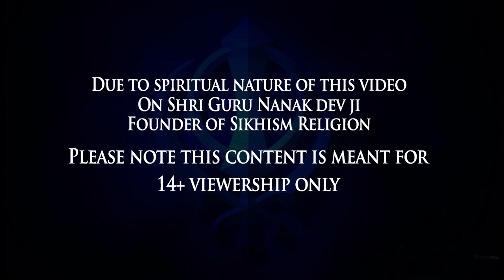Aurangzeb ने Guru Teg Bahadur की हत्या क्यों करवाई ? Mughal | Guru Shri Tegh Bahadur Sahib ji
The martyrdom day of the 9th Guru of Sikhs Guru Tegh Bahadur Singh is celebrated on November 24. He was born in Amritsar on April 21, 1621, to Mata Nanaki and Guru Hargobind, the sixth Guru of the Sikhs. In the glorious history of India, many such revolutionary men were born, who sacrificed their lives to protect their religion, culture, ideals, and values. The name of Shri Guru Tegh Bahadur Singh, the 9th Sikh, is also one among these great men. Guru Tegh Bahadur is also called Hind di Chadar. He sacrificed his life to save his religion, he took on the Mughal ruler Aurangzeb directly.